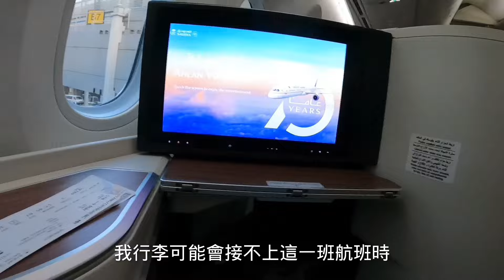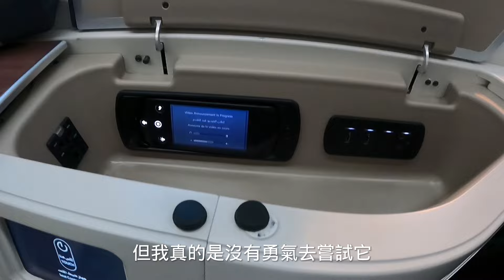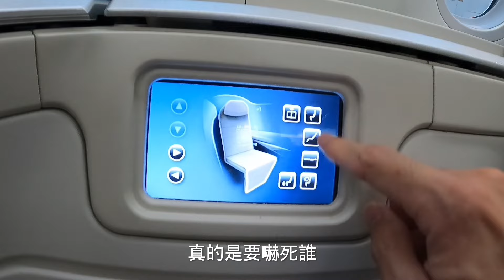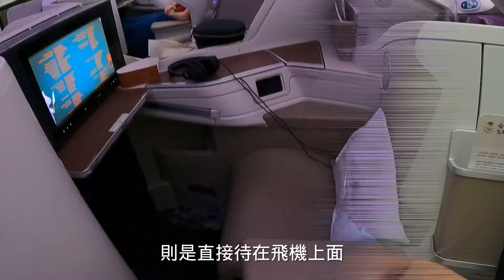行李通通給你丟光光！超慘水逆飛行！沙烏地航空第五航權789商務艙體驗，飛往天堂馬爾地夫但我心像在地獄般煎熬/ SAUDIA AIRLINES 787 BUSINESS CLASS REVIEW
人生大概沒有飛過這麼水逆的航班了吧，前一班飛機大抵累造成後面的行程通通亂掉，行李接不上就算了還兩次都把你行李丟光光，超特殊的第五航權是飛往天堂的馬爾地夫，但我的心情卻是直接跌到的地獄般裡火烤的煎熬啊～
一起來看看這個非常特別的航空公司吧